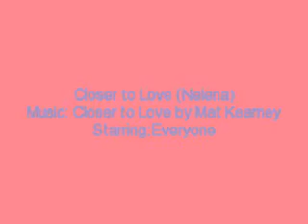Cinderella (Nelena) E.16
Selena-*pacing* I can't believe that I didn't get inside. I thought we were gonna make it for sure. But then again, we weren't.
Trent- You didn't need to be ashamed, maybe it was fate or something.
Selena- Well I hate fate because they fucked with my dreams.
Demi- Well it was really crazy coming inside the bathroom and seeing that you was whooping Miley's ass in the fucking bathroom.
Selena- Well-
Trent- Wait, what happened? I'm confused.
Selena- Yeah, well me and Miley got into a situation in the bathroom.
Vanessa- I have the whole thing on tape.*chuckles* Wanna see?
Selena-*sits down*
Trent-*watched the video, winces* Ooh! Ehh! What the hell, Selena? Dumping her head into a toilet?
Selena- I didn't wanna bang her head somewhere it wasn't water.
Demi- For some reason that didn't make sense.
Selena- I was trying to make my point, she sabotaged my audition and she even admitted it. She was just getting back at me.
Vanessa- Well looks like you got a back up plan. I added this to everything possible. I can't wait to go to school tomorrow.
Demi- How much views have you seen?
Vanessa- Facebook, 400. Twitter, 500. Youtube, A million.
Demi- Woah, you're totally famous.
Selena- Well at least everyone knows not to be messing with me anymore. I don't deserve something like that.
Trent- But it was nice dancing with you.
Selena-*smiles* Thanks again.
Demi- Selena, there's something else. We also saw Nick there. He was talking to the director.
Selena- That explains why Miley was there.
Vanessa- That snake must've overheard when we were talking about it in your room. He must've tried to sabotage it so that you come back and don't make it. What a douchebag.
Selena- I knew I didn't mention this business to Miley. I knew Miley would do something like this. And he tried to assure me that he changed, that son of a bitch never changed. I'm so pissed now. I should go home. I didn't think I reminded my mom about me doing this.
Vanessa- Alright, I'll take you home. In plus, we have to still unpack.
Demi- Yeah I gotta get home too. Maybe we could hang out tomorrow.
Selena- Yeah.
Selena's POV...
I can't believe that I didn't get what I want. I wanted this dancing career so bad, you could do mostly anything if you're a dancer. I wish that I did incapitate (sp.) Miley. She deserved it and it was worth doing time for. I entered my room and then I heard the door close after like 3 seconds inside my room. Nick was following me and I didn't even know.
Selena- What are you doing here? I can't believe you, you're so fucking annoying and ignorant. I hope you fall inside a ditch and die. I don't like you, not one bit. You're an asshole and you're just stupid.
Nick- Woah, I just came inside to talk, not get yelled at. What did I do?
Selena- You and you're damn girlfriend sabotaged my fucking audition! I could've been outta here, have you guys out of my life and moving on, but no that wasn't good enough for you.
Nick- I didn't sabotage your audition, I fixed it.
Selena- What are you talking about? For one, what was you doing there? You out of all people didn't need to be there.
Nick- Selena, I didn't know you were gonna be there myself.
Selena- Why are you lying, it's not like you were gonna be there to audition, yourself.
Nick-*grabs her guitar, starts playing, singing*
Selena-*slowly unfolds her arms, rolls her eyes, takes the guitar*
Nick- I was gonna audition.
Selena- Well I don't care, I should get ready to make dinner.
Nick- Let me explain. I didn't know Miley would do that to you. It was different and everything, I'm sorry.
Selena- Sorry doesn't cut it. Your girlfriend is a bitch and so are you. And how did you fix it? He didn't call me saying I got the fucking audition.*phone rings*
Nick- Speaking of the director.
Selena-*answers it, a few minutes later, hands up*
Nick- I did fix it. I gave my spot to you, Selena.
Selena- Why would you do that or how did you do it?
Nick- I persuade him to do it, it's that easy. I never knew you could dance like that and I know that you're like really talented, but not that talented.
Selena- I didn't know you did it. I'm sorry for calling you all of that and just going off. But how do I know that it's not a trick?
Nick- Selena, it's not a trick. You and that guy won. Matter of fact, who was that?
Selena- He was a friend, we danced together in Middle School and won first place.
Nick- You deserve this, Talent Search can be your way out of this life and you should take it.
Selena- I can't believe you did this, for me. I-*stammers* I can't believe it.
Nick- Well believe it. I just didn't wanna see you pissed all the time because Miley or someone spilled beads all over the place.
Selena- Yeah, well thanks for it. But I can't accept it.
Nick- No you have to. You have to.
Selena- I can't.
Nick- Yes you can. In reward, let me take you out.